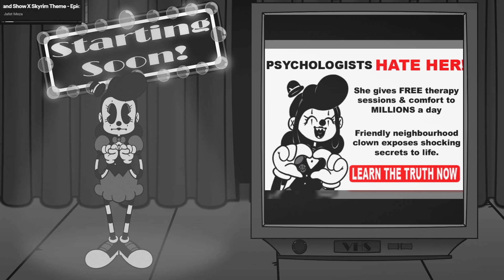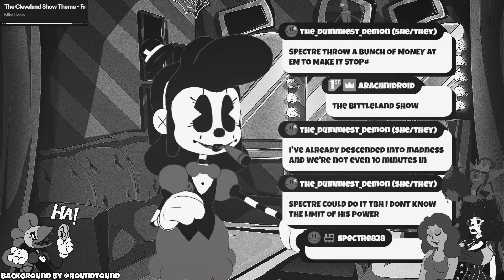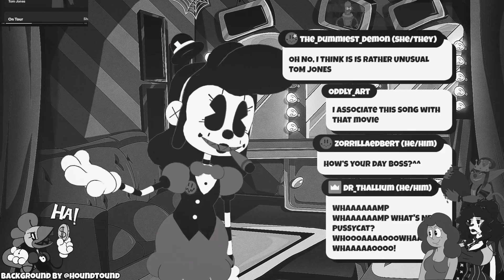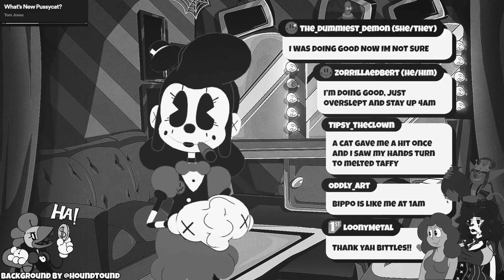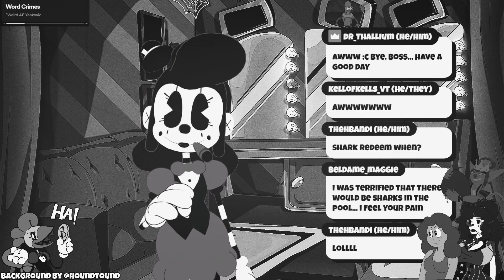Minecraft Part 20